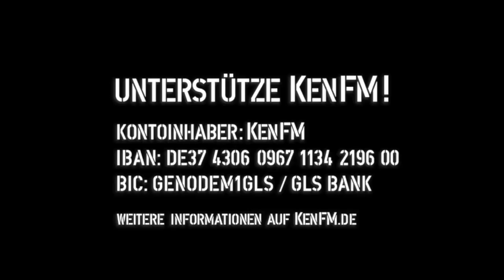Tagesdosis 26.11.2018 - Der Brexit - Wird Großbritannien wirklich die EU verlassen? (kV)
hiho
Ein Kommentar von Elke Schenk